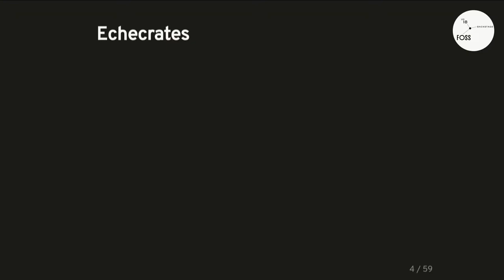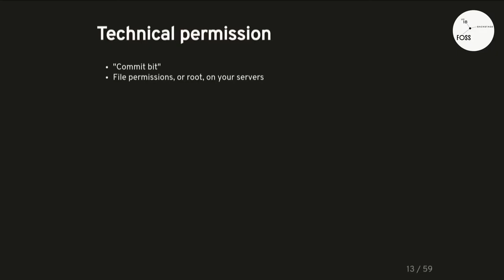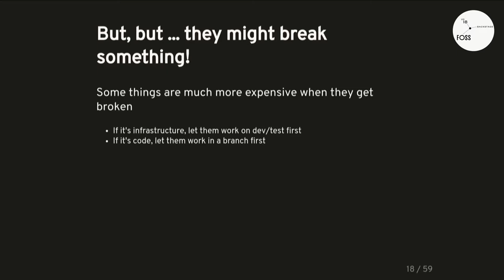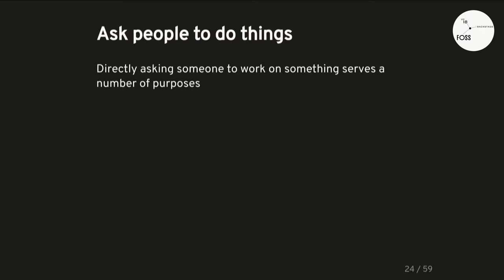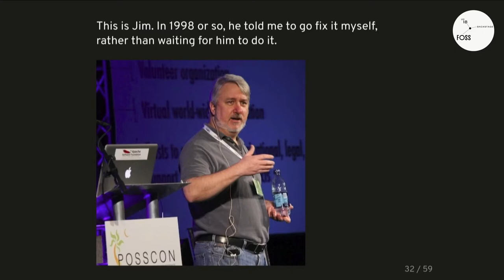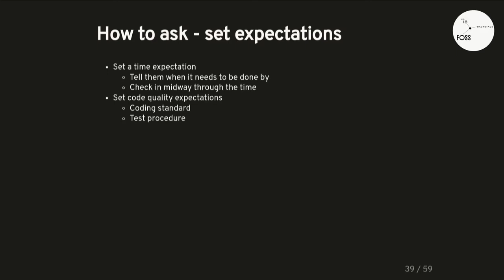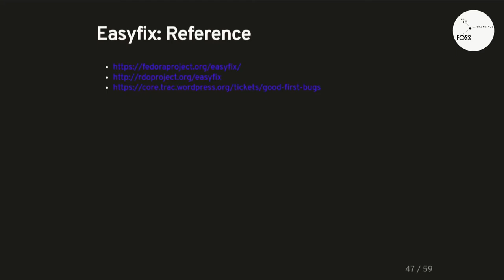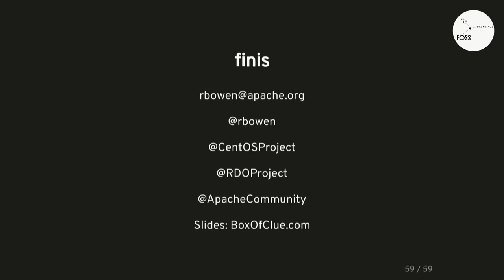FOSSBack 18: Rich Bowen – Mentoring: Your path to immortality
Open source needs people to write the code today, but, even more important, is those that will write the code tomorrow. Investing in the people who will replace you is the only way to ensure immortality, both for yourself, and for the project you care so much about. In this session, you'll learn you practical ways to invest in people, and about why, sometimes, *not* fixing a bug is a better choice than fixing it.